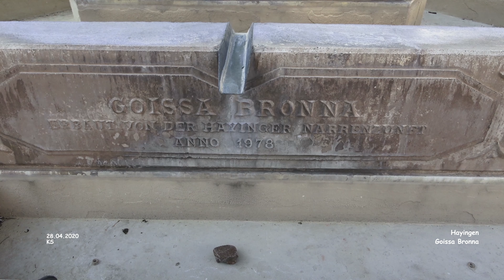Goissa Bronna - Hayingen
Rund um die schwäbische Alb